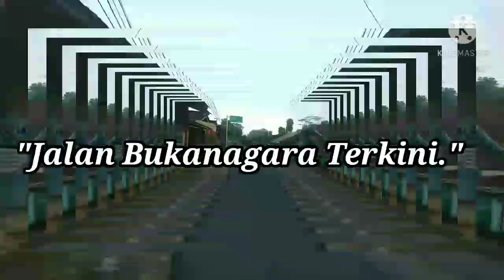Jalan Baru Bukanagara Rame Sekali Banyak Pengunjung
Jalan Baru Bukanagara Banyak Pengunjung perjalanan Bukanagara terkini Jalan Bukanagara Merupakan Salah satu Akses Jalan Menuju Desa Cupunagara Termasuk Wilayah Kecamatan Cisalak Subang Selama Perjalanan Kita Bakal Disuguhkan Panorama AlamYang Sangat menakjubkan itu daya tarik banyak orang yg mengunjunginya selain jalannya baru JalanBaruBukanagara KangYono JalanBukanagara Bukanagara subang cisalak sukakerti no